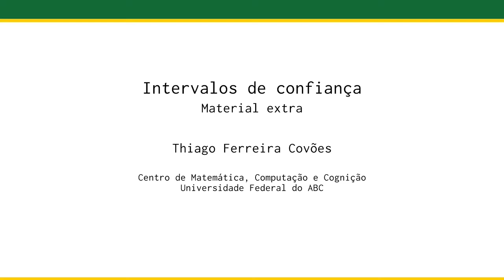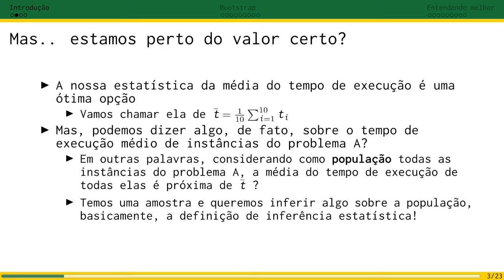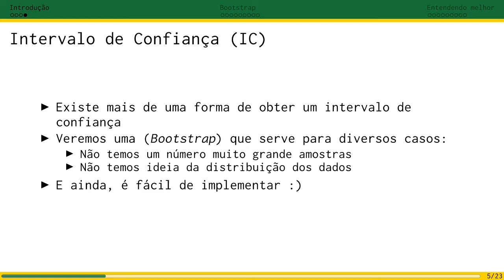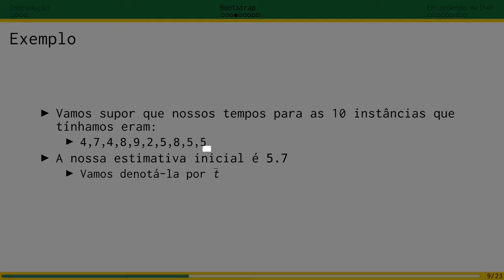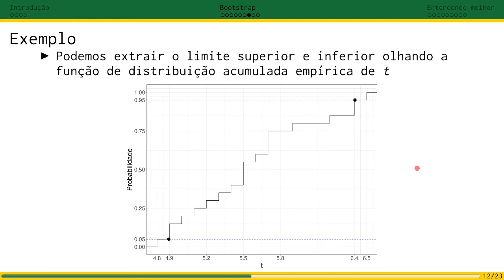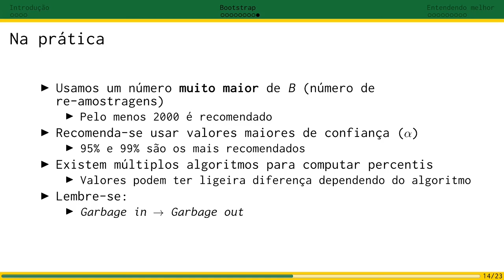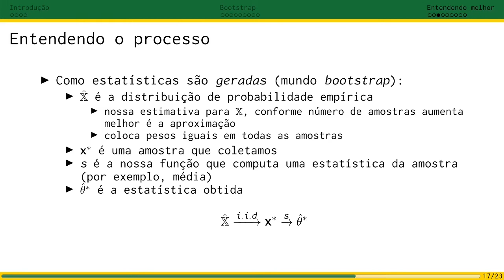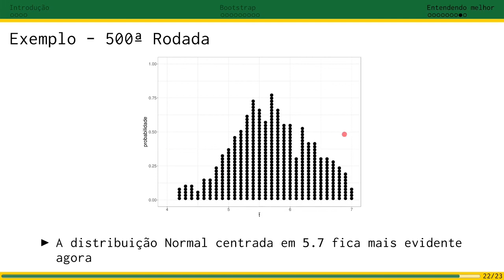Intervalos de confiança com Bootstrap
Material elaborado por Thiago Ferreira Covões

Centro de Matemática, Computação e Cognição
Universidade Federal do ABC.